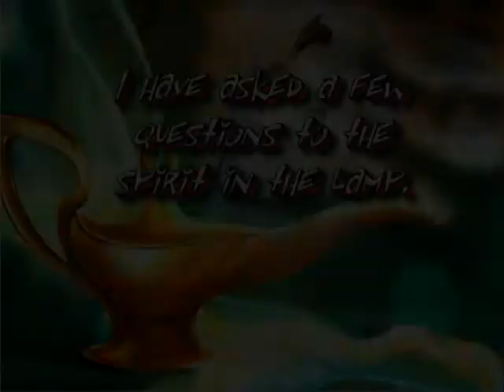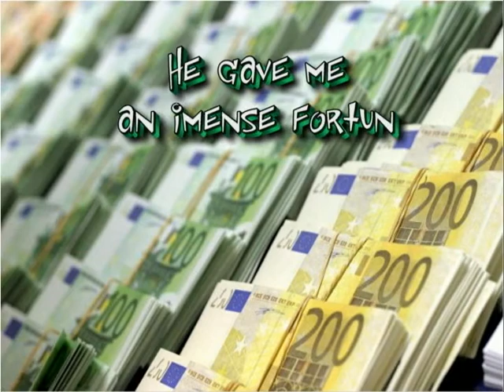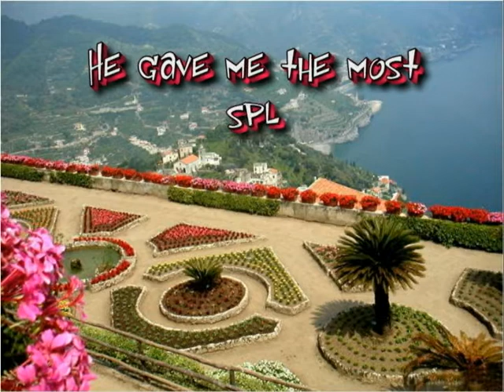I Asked the Great Spirit